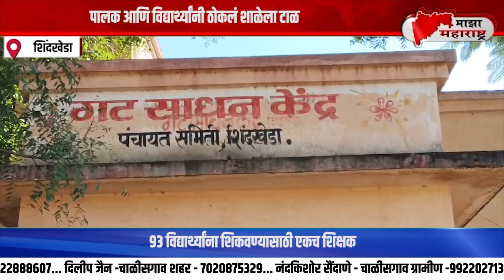धुळे - पालक आणि विद्यार्थ्यांनी ठोकलं शाळेला टाळ..